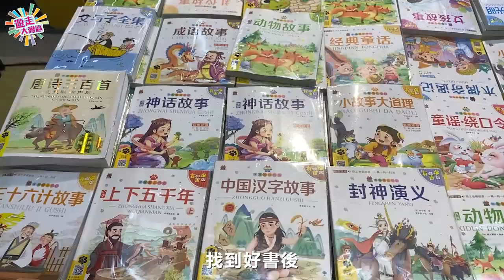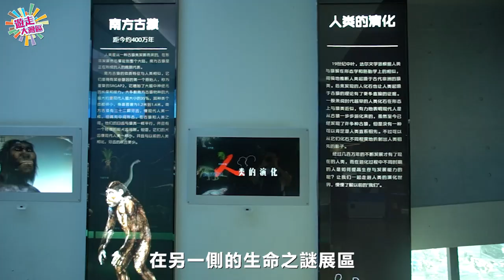深圳紅立方 「三館一城」漫步書海 再探科學奧秘｜龍崗區科技館 遨遊科學海洋｜IDEA樂園 親子樂遊｜「龍城」逛公園看動物 ｜【遊走大灣區】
說起深圳龍崗，你會想到哪些地方？
乘坐地鐵3號線一路向前，途徑布吉老街、大芬油畫村、眼鏡王國橫崗、大運天地商場等，在龍城廣場站D出口出站，還有這座「深圳紅立方」。

限時優惠｜新用戶30天免費試閱
盡覽《明報電子報》新聞專欄及財經專欄等收費內容